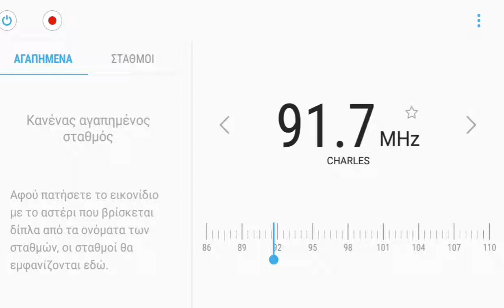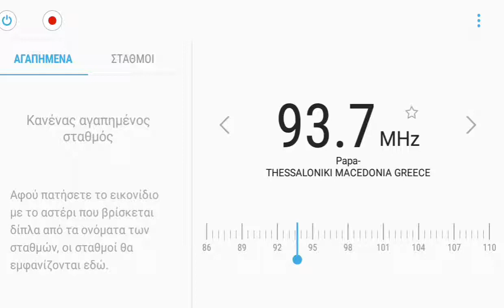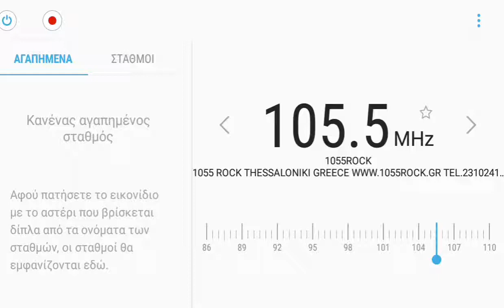FM SCAN THESSALONIKI 6-10-2019